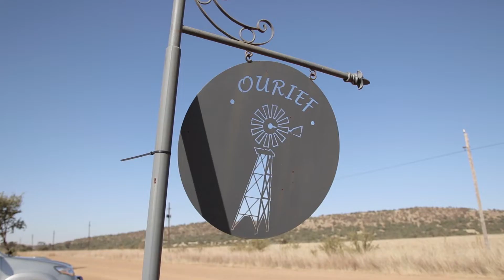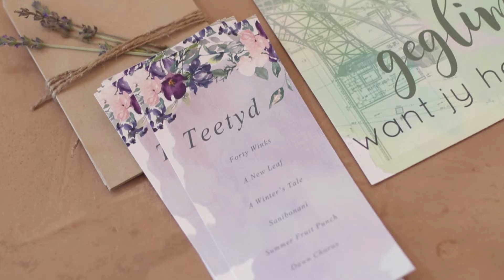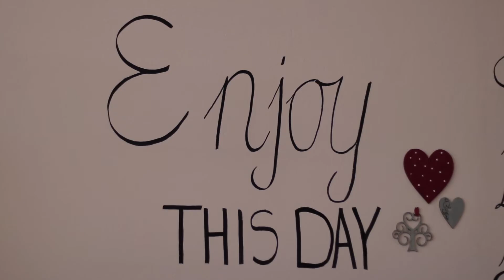Agter-die-skerms van Troukoors se Diere by Troues-fotosessie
Cool Dogs Ice Cream was die inspirasie vir hierdie fotosessie saam met Sophia's en Fiona Viljoen Photography by Ourief. Die video is geneem deur White Motion Creative Studio.

Stilering en blomme: Sophia’s, Facebook - sophiasfloraldesign
Dekor: A & E Wedding and Function Décor, Facebook - WeddingDecorPotch
Skryfbehoeftes: Jean-Marie Steenberg Graphic Design, Facebook - RenouvelleDesign
Troukoek: Sweetly Cakes, Facebook - sweetlycakesnr1
Versierde suikerkoekies: Louvelia’s, Facebook - louvelias
Foto’s: Fiona Viljoen Photography, Facebook - f.viljoenphotography
Videograaf: White Motion Creative Studio, Facebook - WMcreativestudio
Strooimeisierokke: The Maiden, Facebook - the.maiden.dresses
Hare: Greta Dippenaar, Larouxle Classique, Facebook - Larouxle-Haarsalon
Grimering: Marnel Louw van Beauty Boutique, Facebook - marnel.louw28
Franse Bulldog: Mindy-Mari Robertson, 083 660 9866
Hondekroontjie: The Peachy Peony, Facebook – ThePeachyPeony
Modelle: JC Schoeman, Shani Chambers, Chené Engelbrecht, Danielle Niemandt